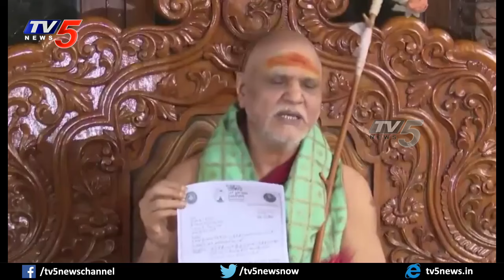ఈడ్చికొట్టింది.. | Swami Swaroopananda REVEALED REAL FACT Behind YS Jagan's YSRCP Huge Defeat | TV5